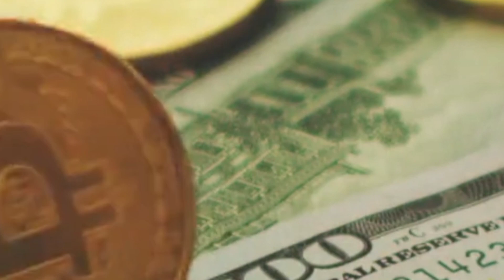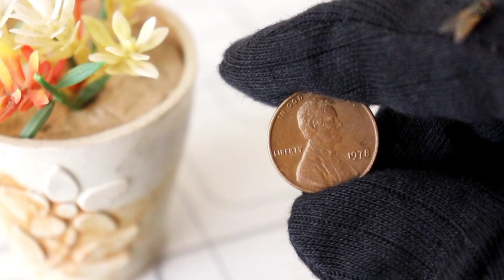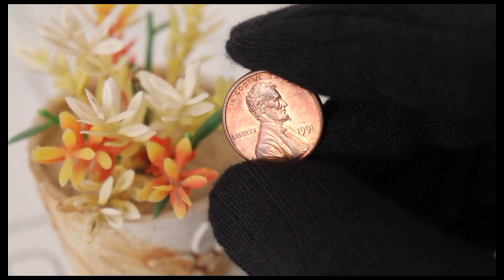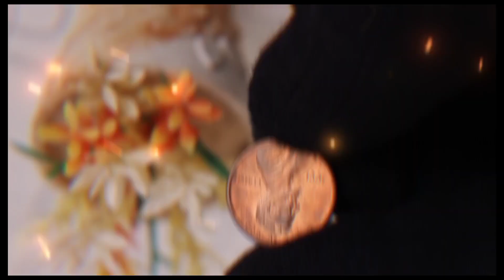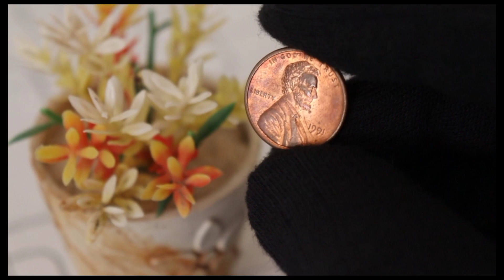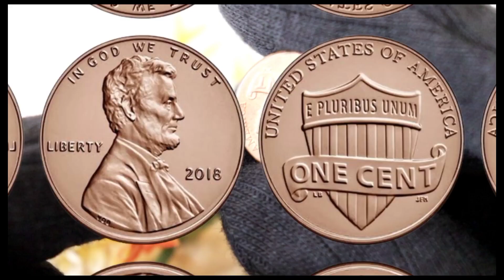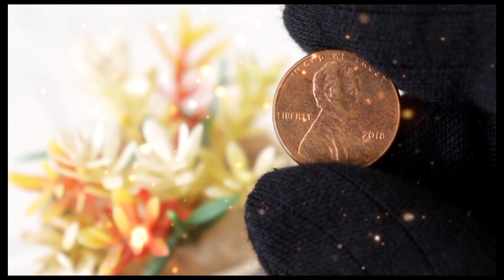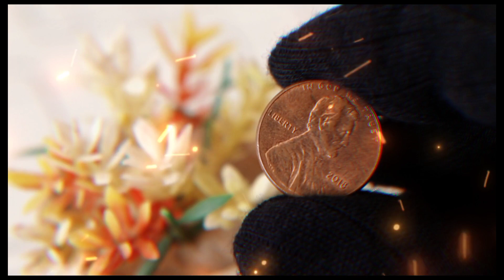Most Valuable Pinnes Worth Millions Dollars | Rare Pinnes Worth a Lot Of Money!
Join us on a captivating journey through numismatic history as we delve into the rare and astonishing world of pennies worth millions of dollars! From hidden gems in your pocket change to historic rarities, this video explores the fascinating stories behind these valuable coins. Discover the secrets of coin collecting, learn how to identify these treasures, and witness the jaw-dropping values that some pennies have achieved at auctions. Whether you're a seasoned collector or just curious about the world of numismatics, this video is a must-watch. Prepare to be amazed by the incredible value hidden within these small, everyday coins!